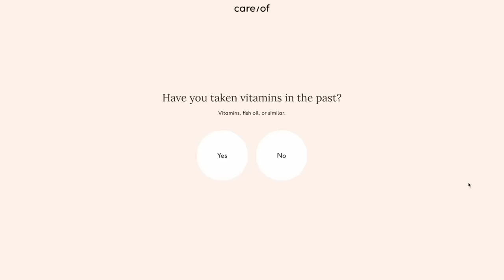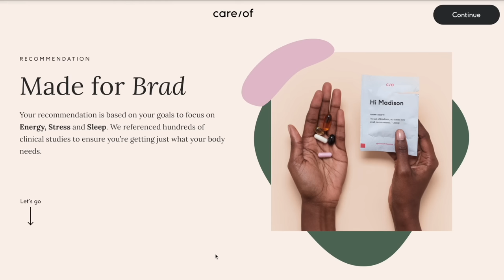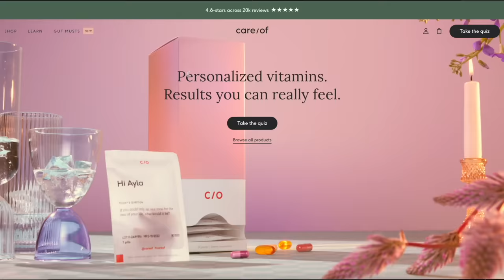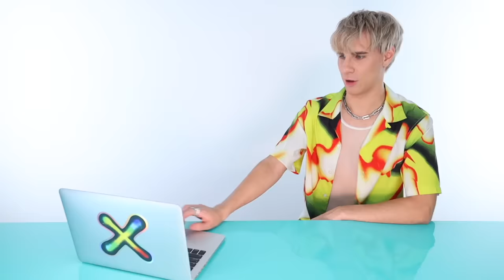Hairdresser Reacts To The 'Butterfly Cuts' That Didn't Go As Planned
Today we watch some people attempting to do a butterfly cut. As easy as it gets, there are lots of ways to mess that up. Let's see if these girls will fail or win!